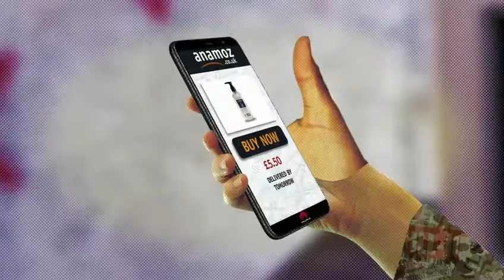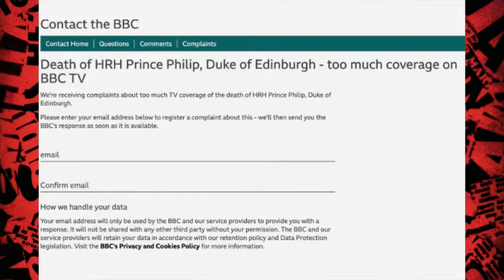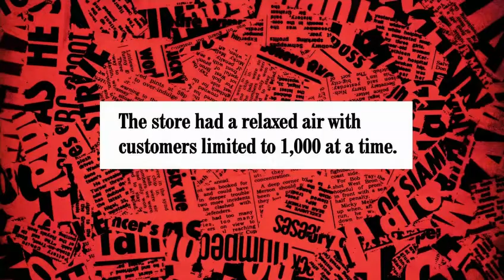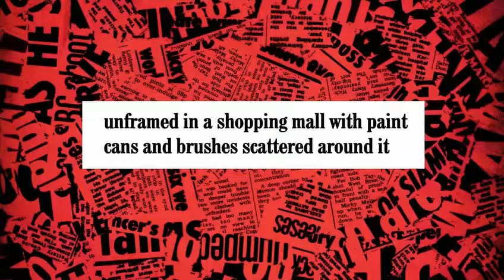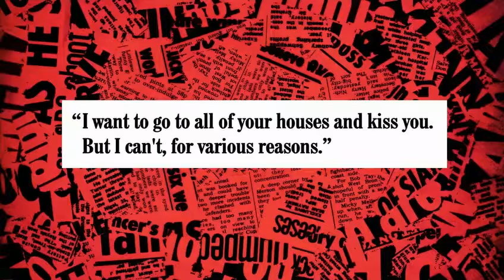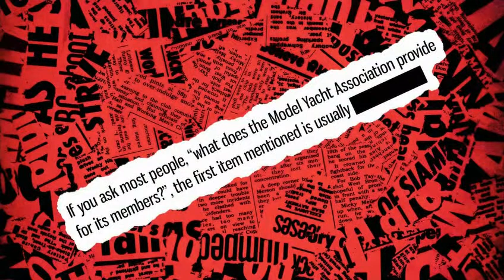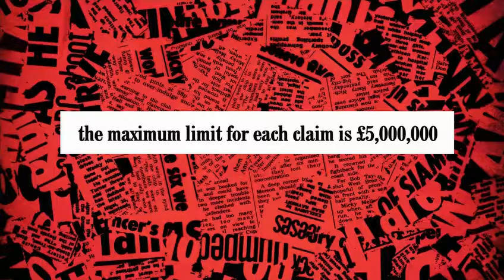Have I Got News For You S61 E2 April 16 2021